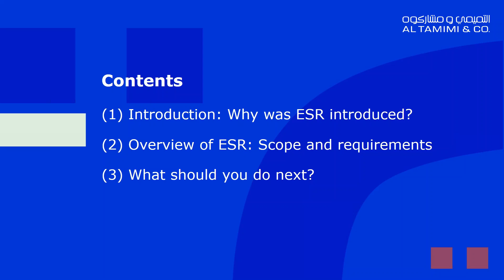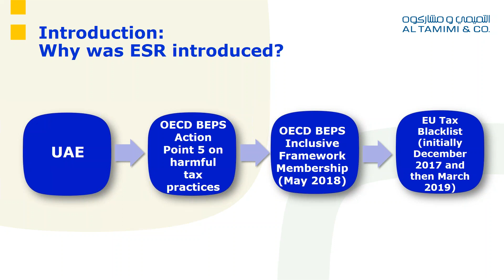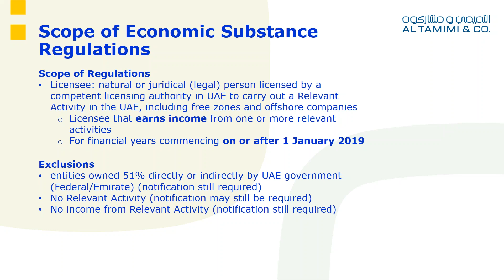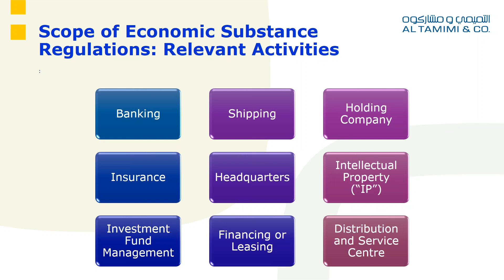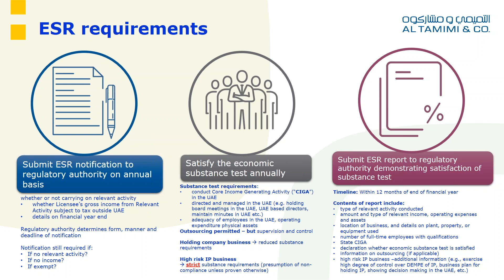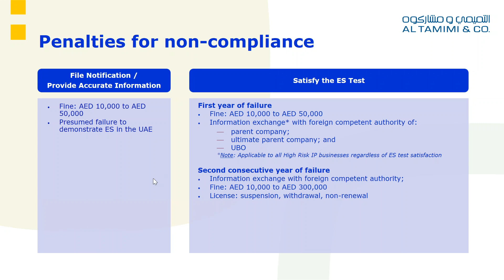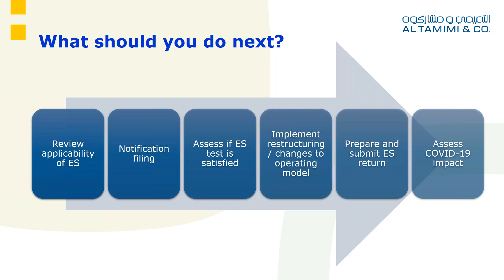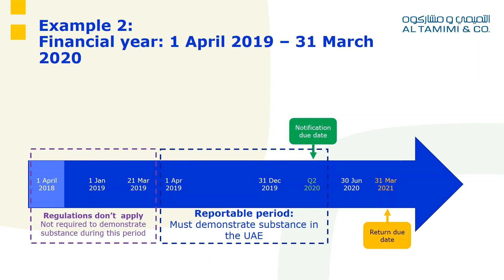An Introduction to Economic Substance Regulations led by Al Tamimi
Join ACCA and Shiraz Khan, Head of Taxation for Al Tamimi as we take a look at the Economic Substance Regulations (“Regulations”) that the UAE introduced last year.